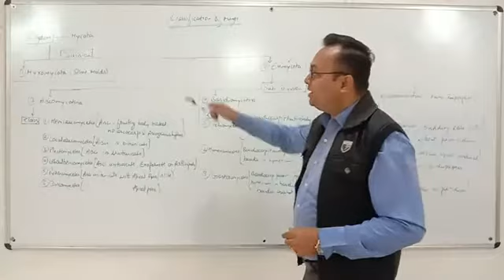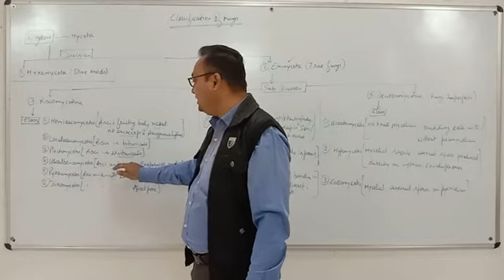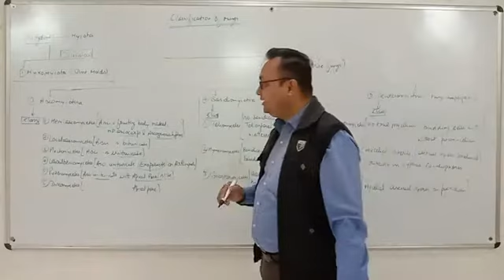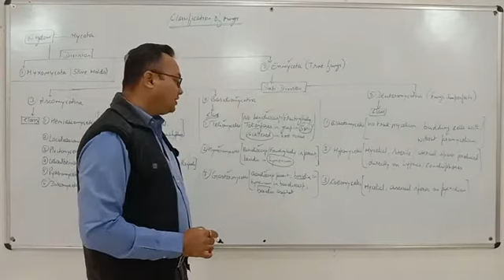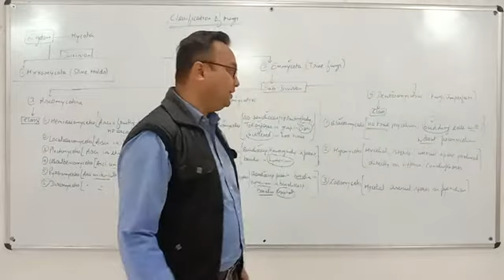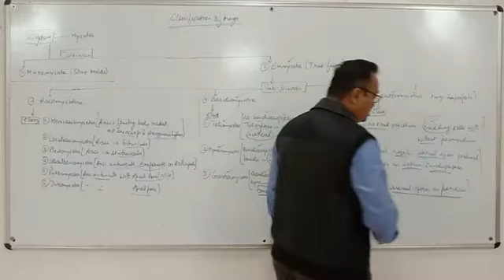Classification of Fungi Part-3 By- Dr. Anshul Sharma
Botany for 1st Year Paper-2